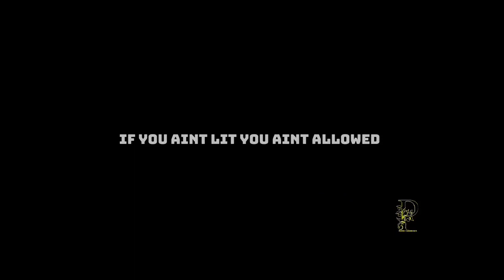The Baddies Resort Episode 4 first 7 minutes - CHALLENGE DAY